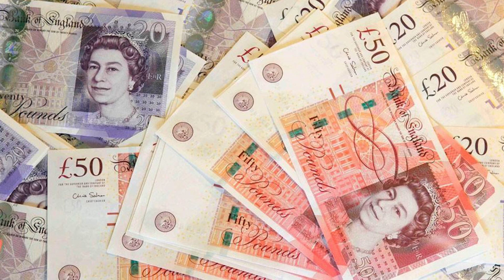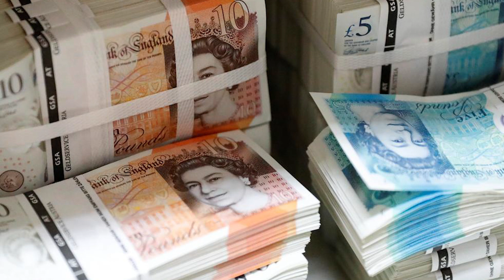Как в фильмах! Проснулся миллионером:история шокирует - просто проверил счет. Настоящий счастливчик!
Подросток из Великобритании проверил свой банковский баланс и обнаружил, что он стал мультимиллионером.